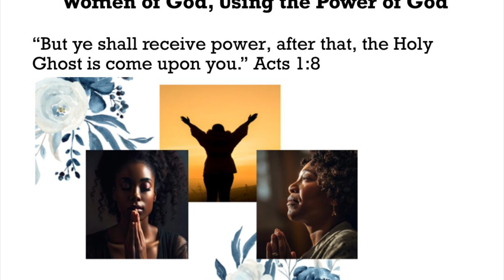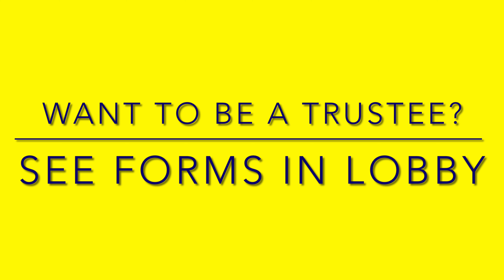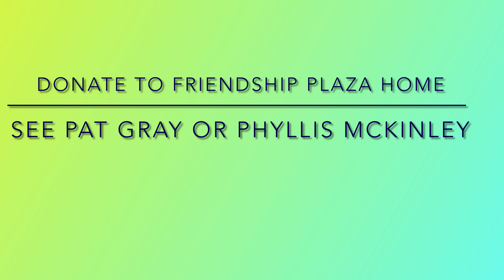MZBC WOODLAWN CHURCH ANNOUNCEMENTS 10/27/